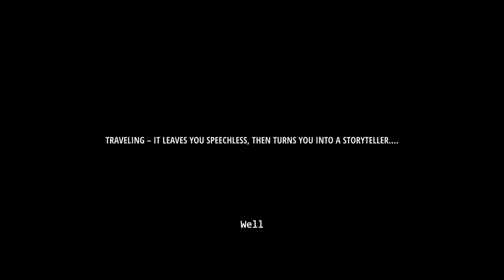Experiencing Swedish Island Gotland and chasing cherry blossoms in Stockholm, Sweden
It takes a lot of effort creating such videos so help me to reach more people by sharing it with your friends and family.

This channel is all about travel, positivity and good edits.

0:00 Introduction
1:01  Cherry Blossoms : Summer Bliss
1:41 Visby, Gotland
4:45 : Epic sunset in Stockholm